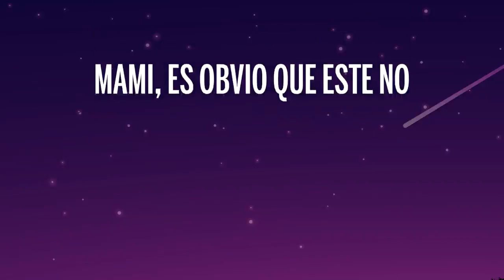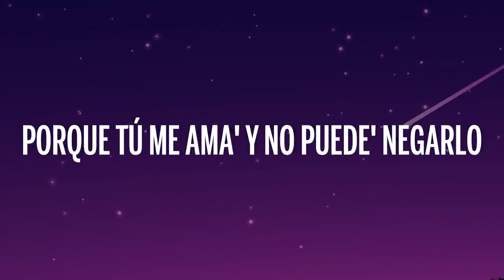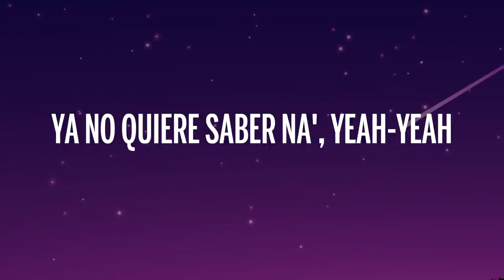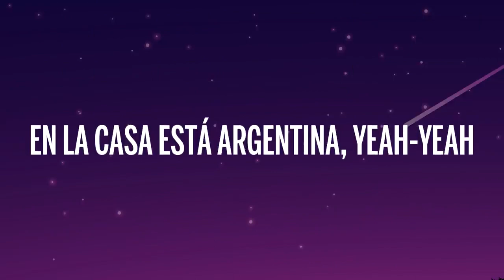FMK, Maria Becerra - Tranquila (Letra/Lyrics)